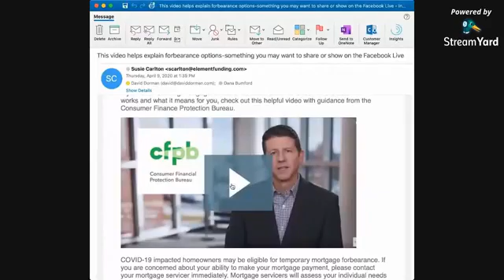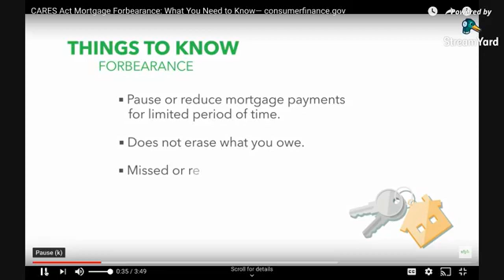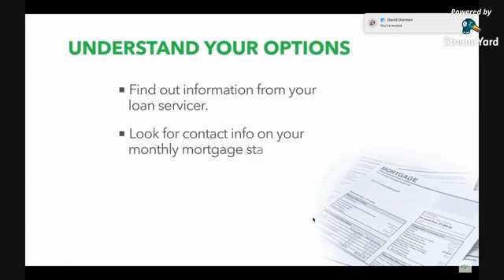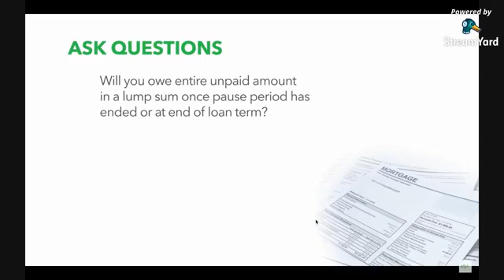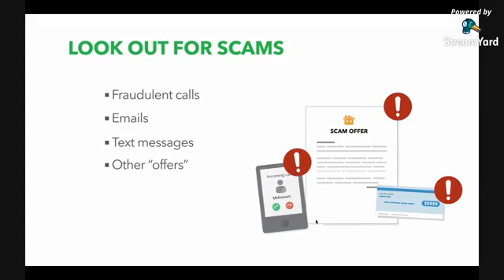C21 in the Afternoon!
Live with Dana Bumford and David Dorman of CENTUYRY 21 Professional Group in Orlando!  Guest, Darryll Clark of The Closing Agent and Susie Carlton of Element Funding.